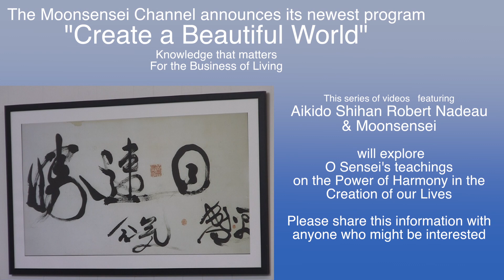Announcement "Create a Beautiful World" Series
Announcing the "Create a Beautiful World" series - Videos sharing the fundamental principles of Aikido as they apply both on and off the mat, to high-pressure situations and the simple creativity of our lives.

If you find value please help us share this information. Please let us know what you think and share your ideas with us. Thank you. Create a beautiful world!